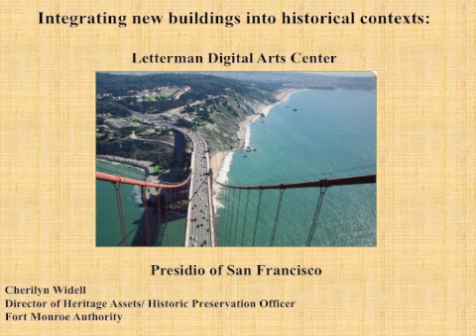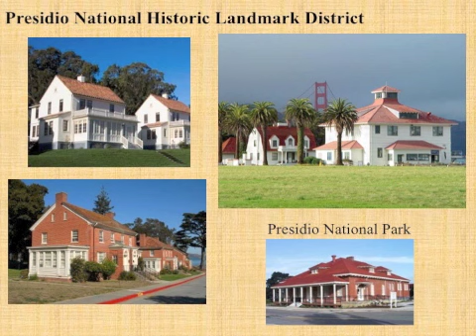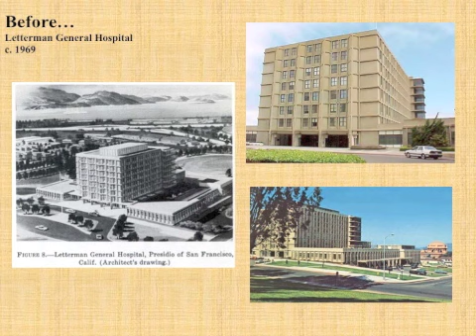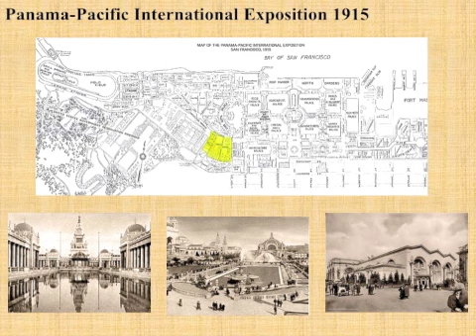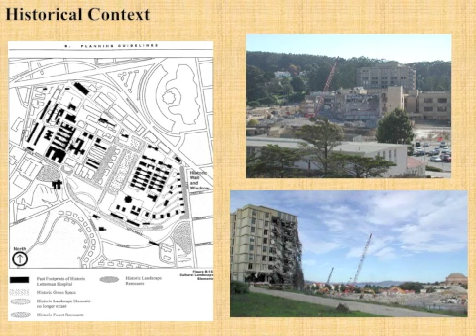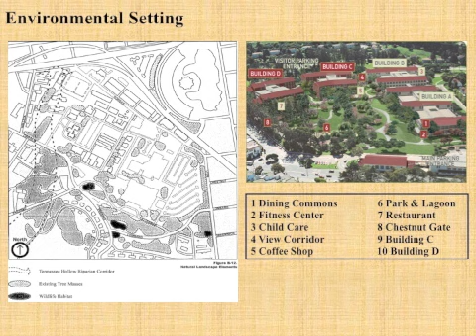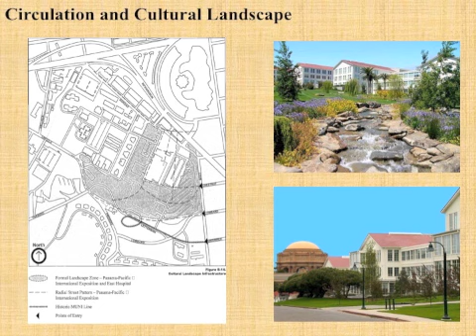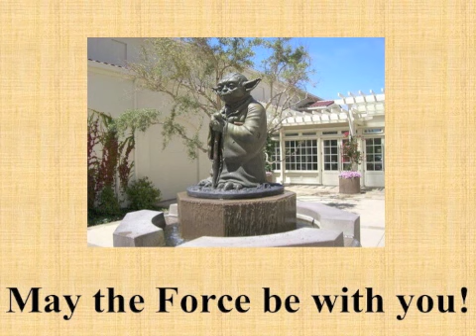Contemporary Design Historic City Part 2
On June 7, 2011 NCPC and Catholic University hosted Contemporary Design, Historic City - a panel discussion on the challenges and opportunities offered by adding modern architecture into the traditional urban fabric of Washington DC.  This enhanced podcast captures the second segment as presented by panelist Cherilyn Widell, Director of Heritage Assets &Historic Preservation Office.